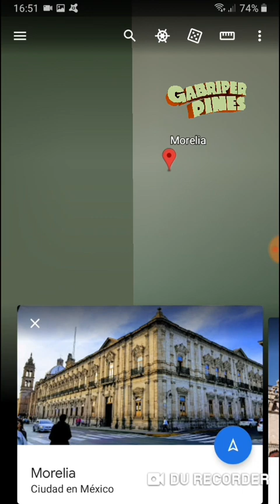Tres situaciones en Morelia, Michoacán en menos de 12 horas